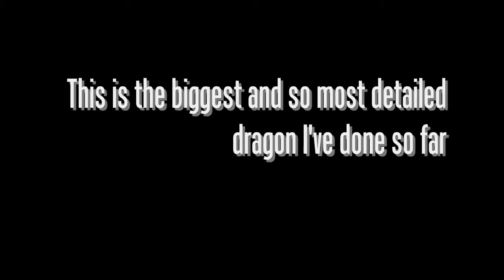Drawing - Mighty dragon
just my biggest dragon evar, made on an A3 paper